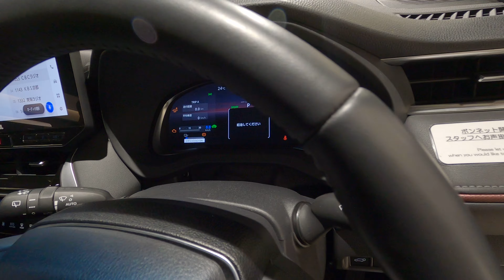新型トヨタハリアープラグインハイブリッドZ 2024年モデル - NEW 2024 TOYOTA HARRIER PHEV Z Gray - New Toyota Harrier 2024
新型 ハリアー プラグインハイブリッドZ 2024年モデル グレーメタリック
内装・外装新型トヨタ ハリアープラグインハイブリッドZ 2024年モデル
価格トヨタ新型 ハリアーPHEV 2024年モデル アクセサリー
エクステリア インテリア新型トヨタ ハリアー2024年モデル
新型トヨタ Harrier 2024年モデル
2024 New Toyota Harrier PHEV Plug In Hybrid Z Gray Color (2024) Review Exterior and Interior
2024 Toyota Harrier Review Interior Exterior
Toyota Harrier 2024 Review Interior Exterior
2024 New Toyota Harrier
2024 Toyota Harrier Accessories
Toyota Harrier 2024 Custom
2024 Harrier
New 2024 Toyota Harrier Plug In Hybrid Z Gray Color (2024) Review Exterior and Interior
2024 New Toyota Harrier PHEV Z Grey Color (2024) Walk Around

新型 ハリアー プラグインハイブリッドZ 2023年モデル グレーメタリック
2023 New Toyota Harrier PHEV Plug In Hybrid Z Gray Color (2023) Review Exterior and Interior
2023 Toyota Harrier Review Interior Exterior
Toyota Harrier 2023 Review Interior Exterior
Spesifikasi dan Fitur Toyota 2023 Toyota Harrier 2023
Price 2023 Toyota 2023 Toyota Harrier
Specifications 2023 Toyota Harrier
New 2023 Toyota Harrier Plug In Hybrid Z Gray Color (2023) Review Exterior and Interior
2023 New Toyota Harrier PHEV Z Grey Color (2023) Walk Around